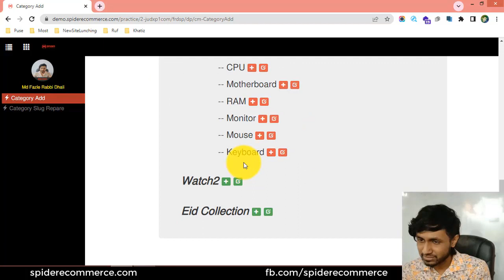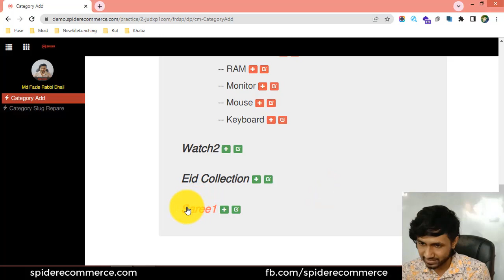2-প্রোডাক্ট ক্যাটাগরি এড করুন আপনার ই-কমার্স ওয়েবসাইটে - eCommerce website bangla tutorial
2-প্রোডাক্ট ক্যাটাগরি এড করুন আপনার ই-কমার্স ওয়েবসাইটে  - eCommerce website bangla tutorial | Spider eCommerce website

2-Add Product Categories of Your eCommerce Website - Product Management of Spider eCommerce Website - eCommerce website bangla tutorial | Spider eCommerce website

Welcome to the "Add Product Categories of Your eCommerce Website - Product Management of Spider eCommerce Website - eCommerce Website Bangla Tutorial | Spider eCommerce Website" video tutorial! Are you an eCommerce website owner or professional looking to add product categories to your website for better organization and navigation? You're in the right place! In this comprehensive video tutorial, we will guide you through the process of adding product categories using the Product Management feature of Spider eCommerce Website, specifically tailored for Bangla-speaking audiences.

Adding product categories is essential for organizing your eCommerce website's products, enhancing user experience, and facilitating seamless navigation. In this video, we will introduce you to the Product Management feature of Spider eCommerce Website and guide you through the process of adding product categories.

With clear explanations and practical demonstrations in Bangla, we will cover various topics related to adding product categories, including:

1. Understanding the importance of product categorization for effective eCommerce website management.
2. Introducing the Product Management feature of Spider eCommerce Website and its key functionalities.
3. Demonstrating step-by-step instructions on how to access and navigate the Product Management interface.
4. Explaining the process of adding new product categories and defining their attributes, such as name, description, and image.
5. Providing best practices for organizing and structuring product categories to optimize user experience and searchability.
6. Discussing strategies for assigning products to appropriate categories and maintaining consistent categorization across your eCommerce website.

By the end of this video tutorial, you will have a comprehensive understanding of how to add product categories using the Product Management feature of Spider eCommerce Website, enabling you to organize your products effectively and enhance user experience.

Are you ready to organize your products and improve navigation on your eCommerce website by adding product categories using the Product Management feature? Join us in this tutorial and embark on a journey to becoming a proficient eCommerce website manager. With our guidance, you will gain the expertise needed to enhance user experience, streamline product organization, and drive business growth.

Don't miss out on this valuable opportunity! Watch the "Add Product Categories of Your eCommerce Website - Product Management of Spider eCommerce Website - eCommerce Website Bangla Tutorial | Spider eCommerce Website" video tutorial now and take your eCommerce website management skills to new heights. Your journey to attracting more custom eCommerce website development clients begins here!